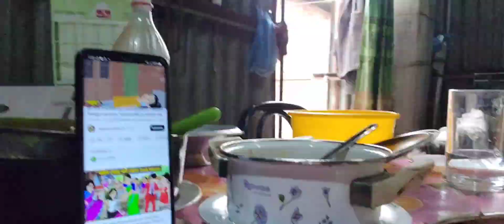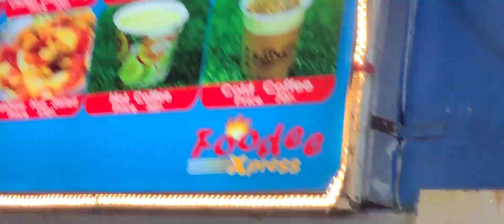Barisal vlog _2 বরিশাল যাব আর BLS পার্ক যাব না,,তার সাথে Foodee xpress এর খাবার খাব না তা অসম্ভব😃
Barisal vlog _2 বরিশাল যাব আর BLS পার্ক যাব না,,তার সাথে Foodie xpress  এর খাবার খাব না তা অসম্ভব😃

Hey, I'm Ema Khondokar !!
Welcome to The Craving Travelers.

I have decided to travel for food. Because Food is the reason you should travel. Food is something that connects us all, and to me, food is the best way to connect and share all my stories with you!

I'm a hungry traveler that's currently living in  Dhaka, Bangladesh, but we travel frequently to find out delicious foods around Bangladesh, South Asia & others. Join us each week and you'll find street food videos, travel vlogs, and plenty of Indian and Bangladeshi food videos.

I can’t wait to see where this food journey takes us.